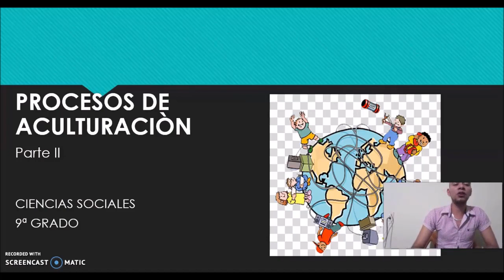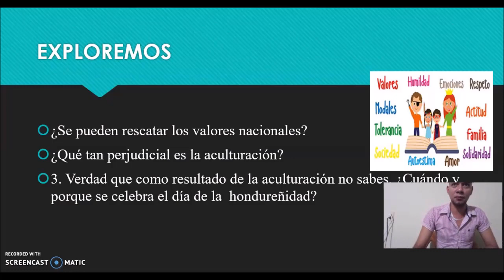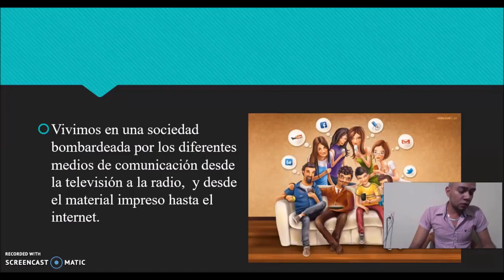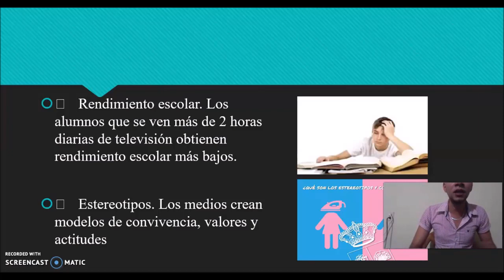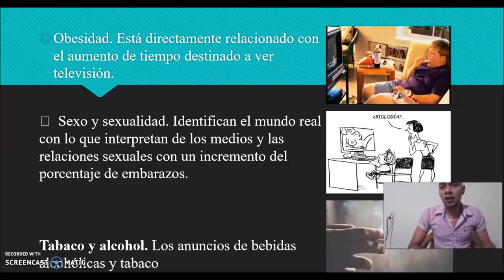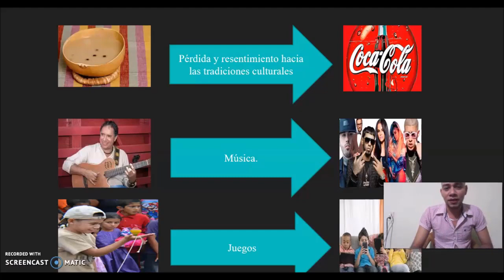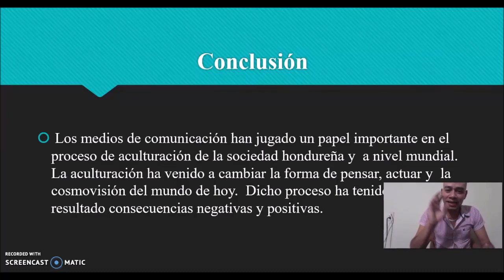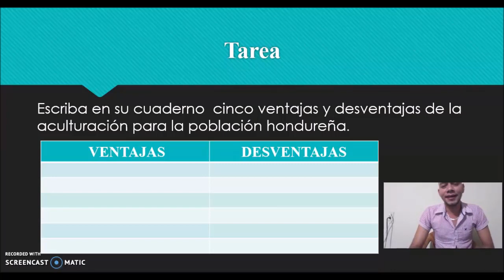El proceso de aculturización clase 2 - Noveno Grado – Ciencias Sociales